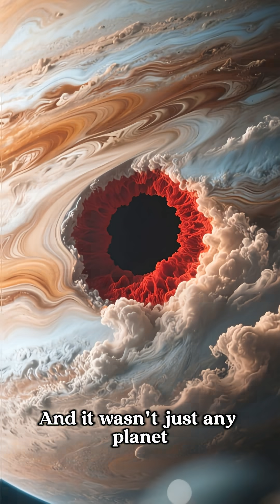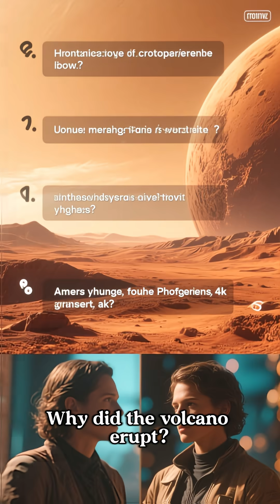3 Space Discoveries That Changed History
Join us as we explore 3 space discoveries that changed history, shedding light on the mysteries of the cosmos and the latest developments in space science. From the search for extraterrestrial life to the study of cosmic anomalies, space research has led to numerous groundbreaking findings that have expanded our understanding of the universe. The discovery of dark matter and gravity waves has revolutionized our grasp of quantum physics and the behavior of black holes, while astrobiology research has opened up new avenues for exploring the possibility of alien life. As we venture deeper into the unknown, we begin to unravel the secrets of stellar evolution, exoplanet exploration, and the multiverse theory, which have significant implications for our understanding of space travel and the potential for hyperspace travel. With each new cosmic discovery, we are drawn closer to the truth about the nature of the universe, and the possibilities for space exploration and astro research seem endless. The study of outer space and the deep cosmos has become an odyssey of discovery, driven by our innate curiosity about the mysteries of the universe and our place within it. As we continue to push the boundaries of space science, we may uncover even more surprising truths about the cosmos and our existence within it.